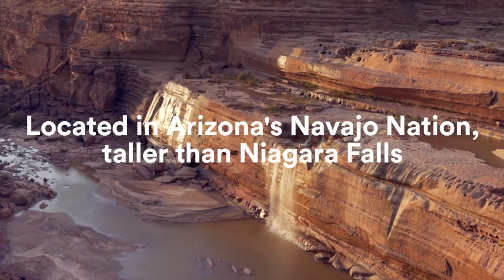America's Most Impressive Waterfalls | SmarterTravel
Check out the most stunning and impressive waterfalls in the U.S.